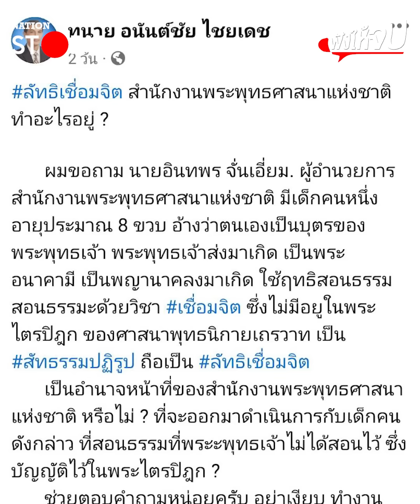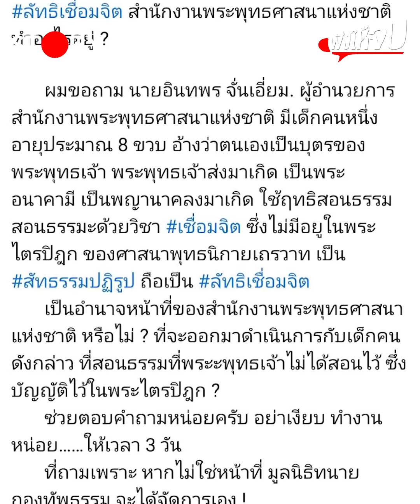ฟังข้อเท็จจริงกับสำนักพุทธ "น้องไนซ์เชื่อมจิต" ผิดตรงไหน??? | ฟังให้จบ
ฟังข้อเท็จจริงเรื่องนี้กับ ผอ.สำนักพระพุทธศาสนาแห่งชาติ กรณีน้องไน​ซ์ เชื่อมจิต​ จะมีความผิดขัดหลักพระพุทธศาสนาอย่างไร